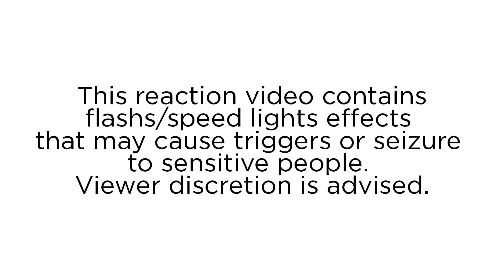Reaction - Luna - The Tower - Poland - Eurovision 2024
00:00 : Intro
04:29 : Reaction
07:46 : Post-reaction opinions
11:15 : Conclusion